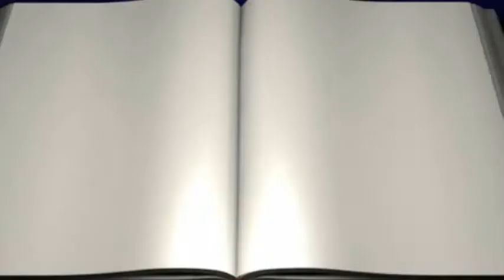YOUR DAILY ENCOUNTER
9TH JUNE 2020

"The content of your character is your choice. Day by day, what you choose, what you think and what you do is who you become.
Character is the real foundation of all worthwhile success."

Join our Lay Reader Dr. Simon Macharia as he take us through the topic ' One Essential Character Requirement.'

Prayer Lines: 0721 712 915 / 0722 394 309